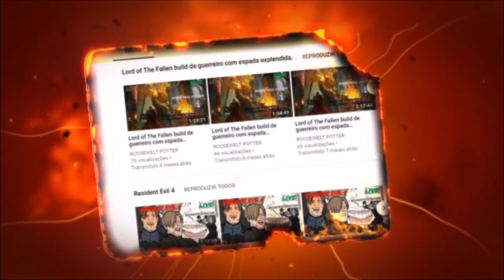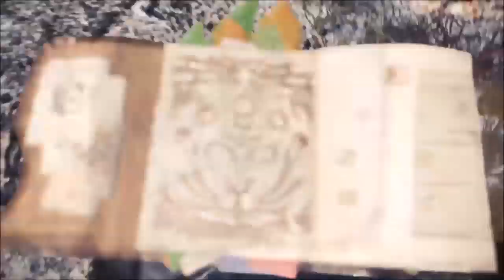MHW Iceborne Build Fuzilarco Leve/LBG Vs Rajang